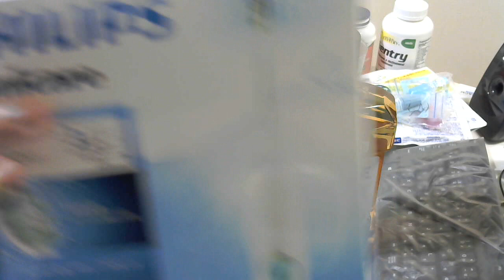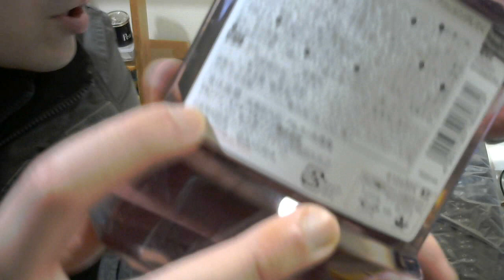【洗口液】歯磨き好きな俺のクチュクチュ動画 リステリン オリジナル【歯磨き粉】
買い？度：★★★★★

Twitter⇒@yukkituikyasu